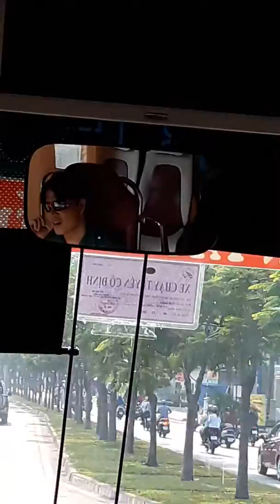Lai xe phuong trang vua dien thoai vua lai xe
Tre con ngoi tren xe khoc noi chuyen thi bi tai xe nay nhac nho.trong khi do a ta vua lai xe vua tam dien thoai.coi tinh mang nguoi di xe nhu ko.khi den diem dung phuong trang o quan 1 duong tran hung dao.ti xiu nua la xe tông thang vao xe buyt do mai me noi chuyen.potay voi bac tai phuong trang.chuyen xe xuat phat tu vung tau ve tphcm.khoi hanh luc 1h30